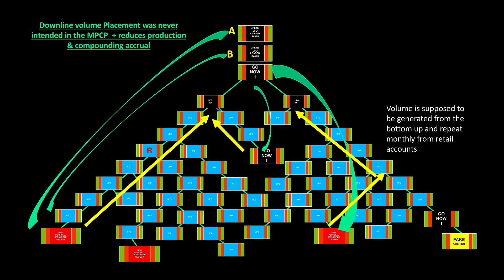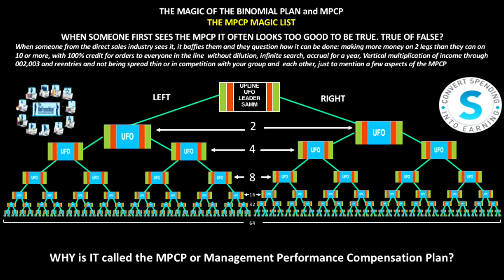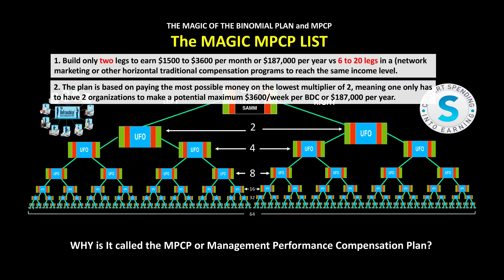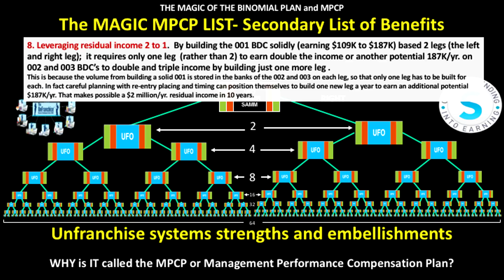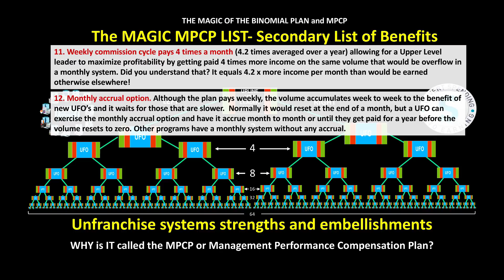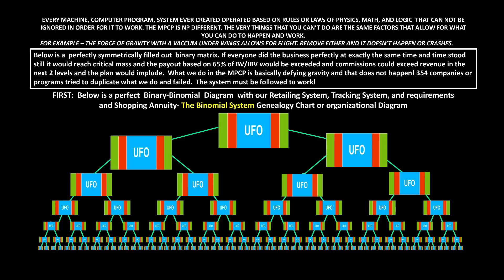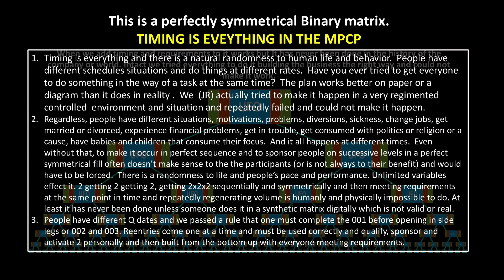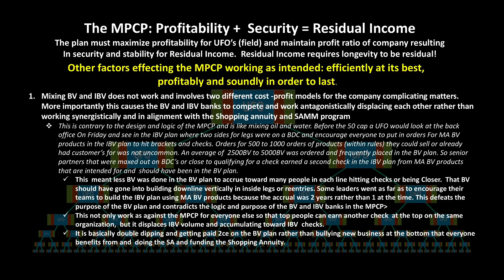The Principles that Make the MPCP Work - Building Solid from the Bottom Up and Top Down (Session 2)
The principles that make the MPCP work. Building solid from the bottom up -top down.

In that presentation, a detailed explanation will be given on the reasons and benefits for:
1. New Downline Placement of BV/ IBV Placement Policy
2. Double plus IBV for UFOs and CashBack for customers. Why? How it works and is better for everyone in the long run.